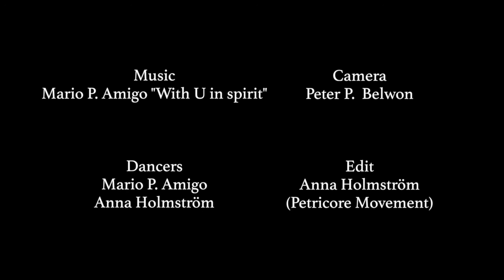With U in spirit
Dancers: Anna Holmström And Mario Perez Amigo

Filmin: Peter P Bewlon

Editing: Anna Holmström (Petricore Movement)